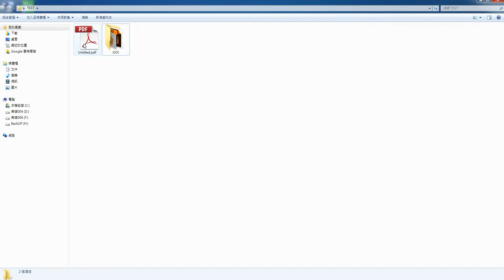開啟PDF檔案的方式的影片